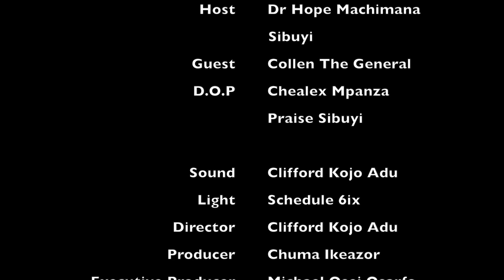ROPE FOR HOPE TALK SHOW EP4. DR HOPE HAD A PROPER SAT DOWN CONVERSATION WITH COLLEN THE GENERAL.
1Africaradiotv presents the most anticipated, exciting, inspiring and entertaining TV talk show called ROPE FOR HOPE hosted by DR Hope Sibuyi that airs every Tuesday.

Hope Sibuyi FB
HopeSibuyi IG
dr_hopesibuyi TikTok
@drhopesibuyi Twitter

1Africaradiotv -  FB
1Africaradiotv -  IG
1AFRICARADIOTV - TikTok

MIXO MULAUDZI
Collen The General - Facebook
@Collen_The_General - Instagram
@Khalishwayo - Twitter